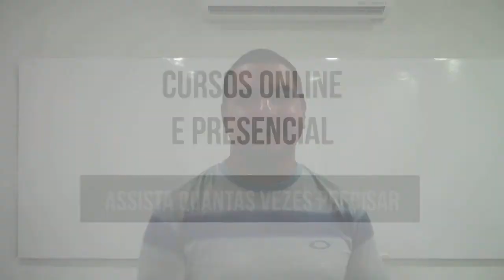FGV é banca escolhida para o concurso da Assembleia Legislativa de Rondônia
O edital sai em cerca de 30 dias e a previsão é de 120 vagas, sendo 10 para advogados.
Acesse agora adquira o curso online para o concurso da Assembleia Legislativa de Rondônia.